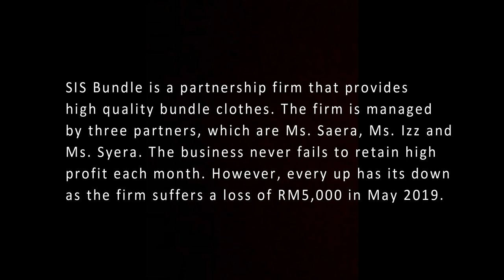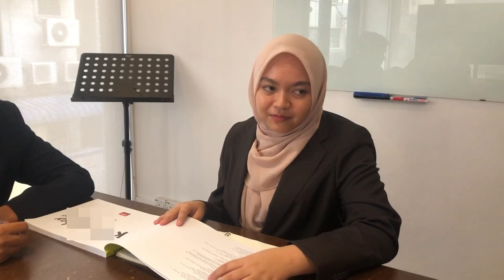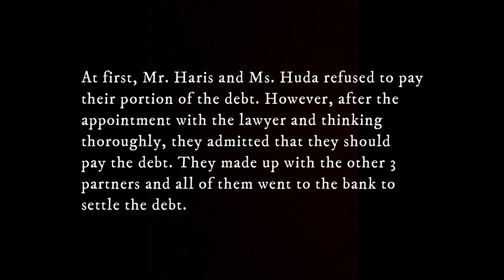ROLFE AND BANK OF AUSTRALASIA v FLOWER SALTING & CO